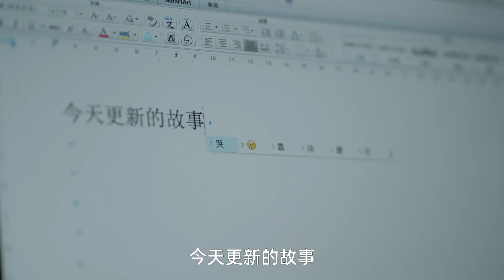董宁书红裙跳舞太诱人，张希达情不自禁索吻💋《亲子鉴定师手记/Paternity Appraiser》EP06｜完颜洛绒 许潇晗 肖燃 蒋毓玮 葛布【捷成华视偶像剧场】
快快加入频道会员，都市情感伦理剧《亲子鉴定师手记》会员抢先看：

《亲子鉴定师手记》
导演：赵浚凯
主演：完颜洛绒、许潇晗、肖燃、蒋毓玮、葛布
集数：15集

剧情简介：
亲子鉴定师董宁书在一次意外中认识了富二代张希达，张希达被董宁书吸引，入股她所在的安和亲子鉴定中心。他声称自己是个网红作家，希望积累素材。董宁书对这个浮夸的年轻人没有什么好感。随着两人共同处理了很多案例。她发现张希达身上的热忱和温暖，逐渐接受了这个年轻人。张希达也在各种光怪陆离的亲子鉴定案例中，发现了专业亲子鉴定师的魅力。 两人的心逐渐靠近，但也逐渐发现了对方身上的秘密——原来自己的父亲张海天竟也是董宁书的父亲……